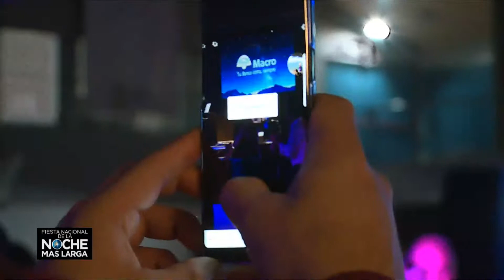NOCHE MÁS LARGA TANGO (1) - 16/06/18